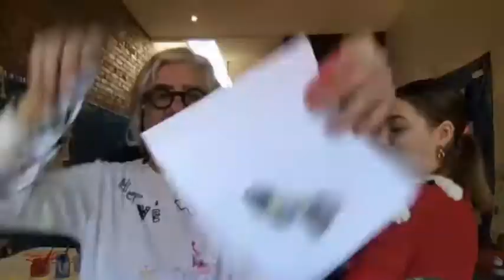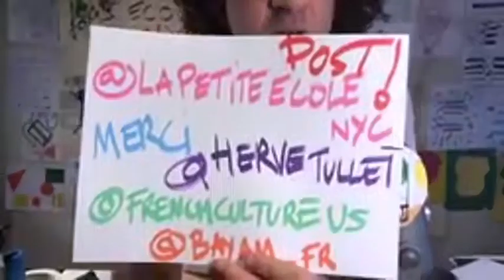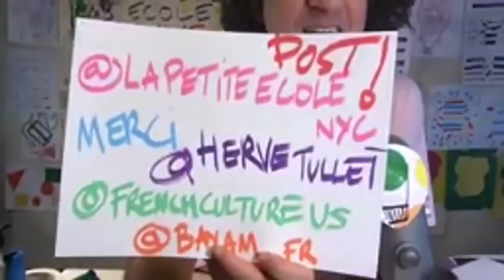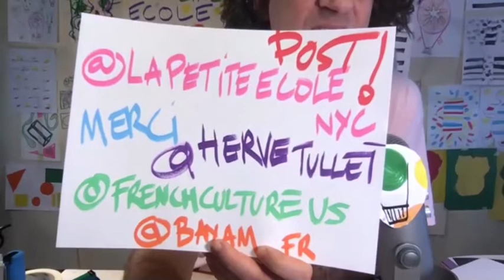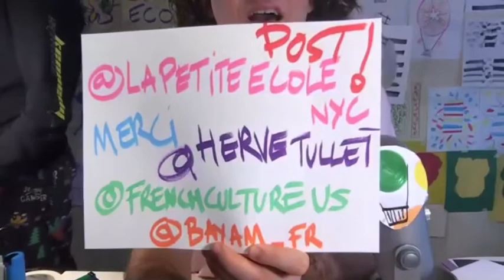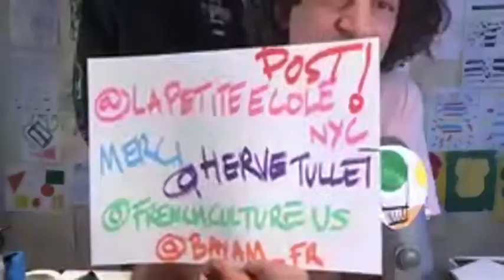Art in my Window: Flower Workshop with Herve Tullet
Join Herve Tullet and thousands of people around the world who created flower-themed art for their windows and a large collective virtual gallery on social media using artinmywindow desfleurspourtous and tag @lapetiteecolenyc!
Grab a paintbrush and your imagination and most importantly have fun!